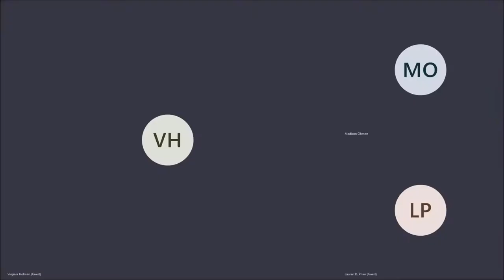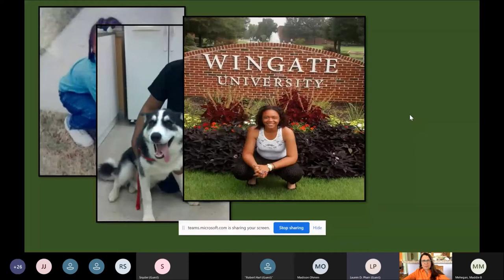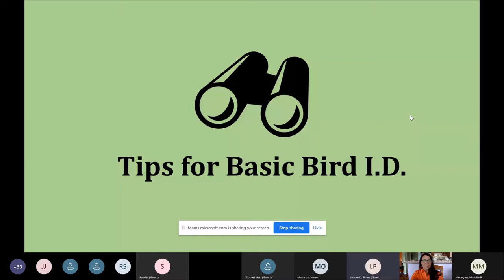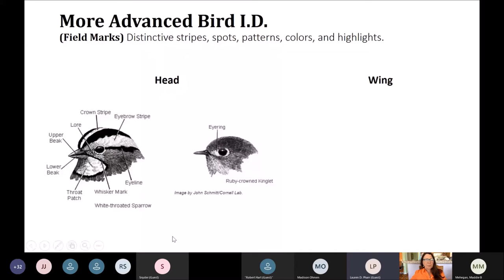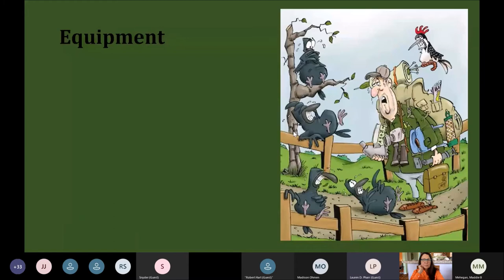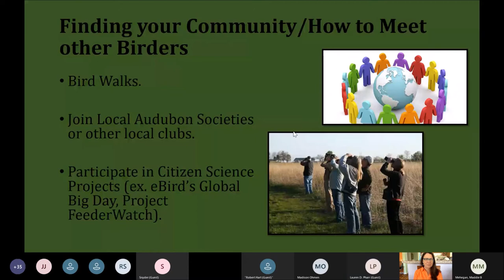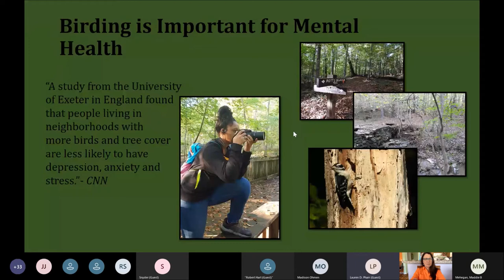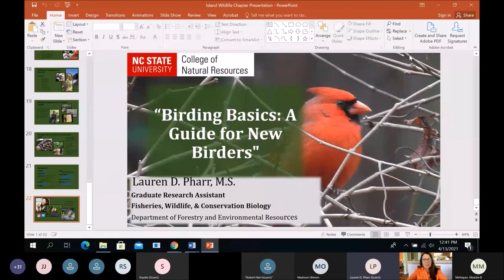Birding Basics with Lauren Pharr - North Carolina Wildlife Federation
NCWF's Island Wildlife Chapter hosts ornithologist and science communicator, Lauren Pharr, for a presentation on bird identification and birding basics.

Lauren is an engaged science communicator and has presented to multiple societies including Georgia Audubon and the Hog Island Audubon, and has written and contributed pieces to a variety of outlets including The Cincinnati Zoo, National Geographic, BBC Wildlife, and eBird. Lauren is the Associate Editor of the NC Sea Grant for Coastwatch, and a recipient of many awards, including a scholarship grant by the North Carolina Wildlife Federation and funding from the Alongside Wildlife Foundation. She is currently a PhD student at North Carolina State University with a focus on Fisheries, Wildlife, and Conservation Biology and research centering on the federally-listed endangered red-cockaded woodpecker.